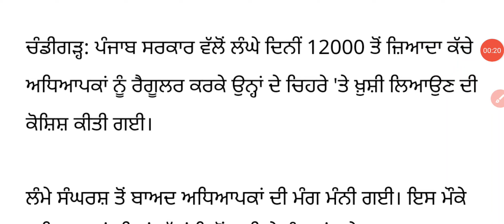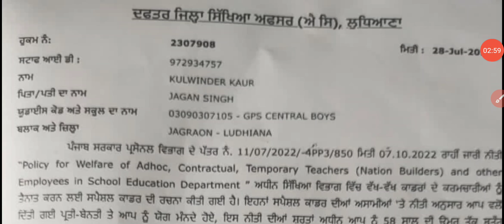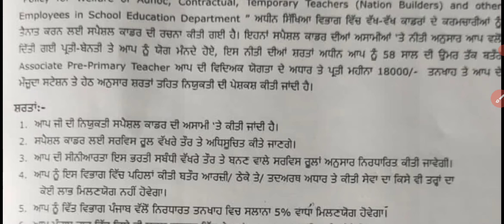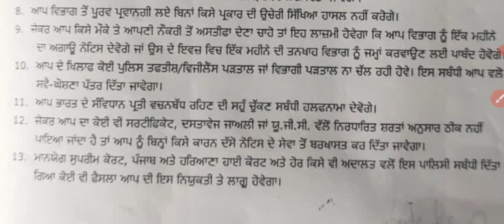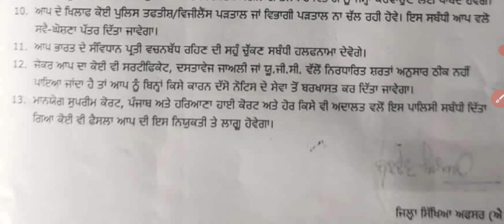ਕੱਚੇ ਅਧਿਆਪਕ ਪੱਕੇ ਕਰਨ ਤੇ ਨਾਖੁਸ਼ Punjab Raw Teacher New Pay Scale 2023, Punjab Raw Teacher Allowance